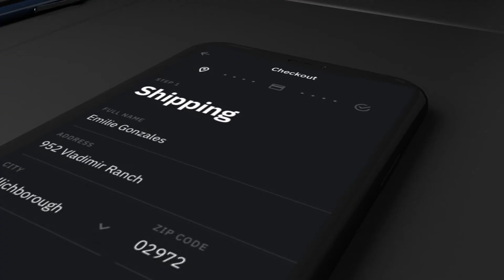After Effects Template: App Promo for Business, Finance and Analytic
Color Control
Easy Navigation
Modular Structure